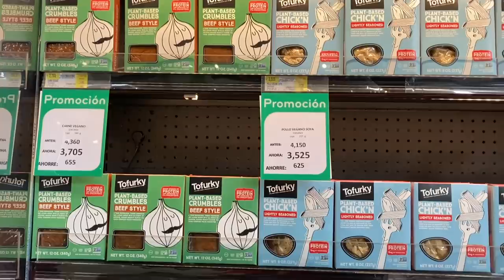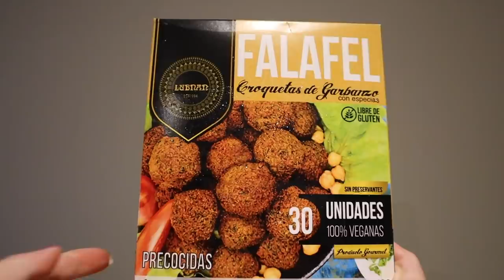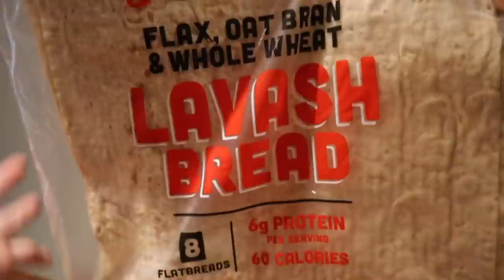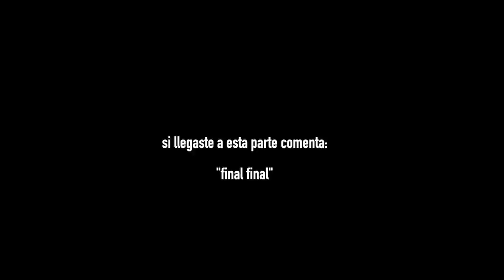24 horas COMIENDO COMIDA CONGELADA VEGETARIANA/VEGANA DE SUPERMERCADO |CocoChickyy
Hola amiguines! Espero que se encuentren súper bien.  ♥️♥️♥️♥️
24 HORAS COMIENDO COMIDA CONGELADA VEGETARIANA O VEGANA DEL SUPERMERCADO.

24 Hours eating frozen vegetarian or vegan food from supermarket.